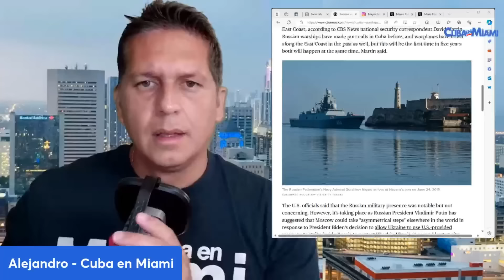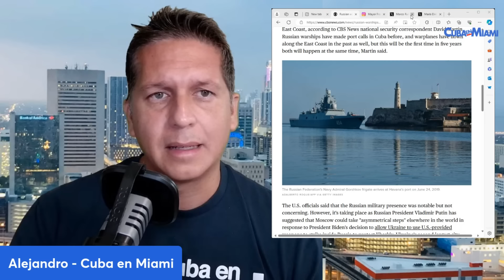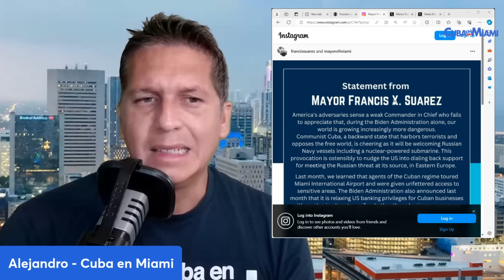URGENTE: Cuba confirma presencia de varios barcos de guerra rusos incluido un submarino nuclear